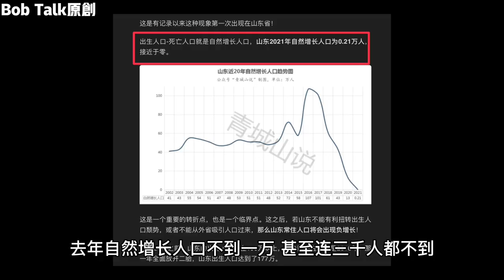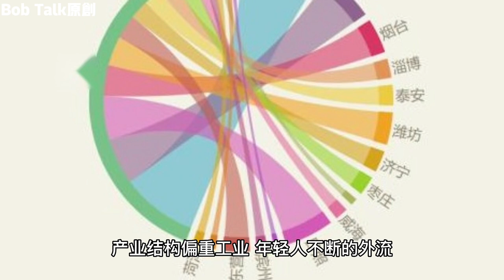一亿人口大省自然增长不到五千#Bob Talk 20230305第23期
一亿人口大省，现在也生不动了？

Bob Talk#人口#经济#生娃#生育#知识分享#涨知识#經濟#知識分享#漲知識